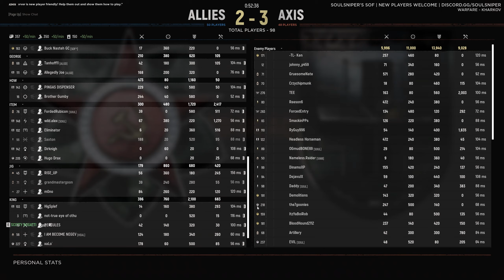The MOST Fun I've Had in a Long Time! LMAO!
The boys are back with another epic game of Hell Let Loose...and my god the comms in this one are something else! Can you handle Marge's heavy box?

Ready to enlist?

Interested in being a part of an active and passionate community?

Come play on our top ranked server! Look for SoulSniper's Soldiers of Fortune | US East | Dsc.gg/soulsniper

Already enjoying the server? Skip the queue with VIP access!